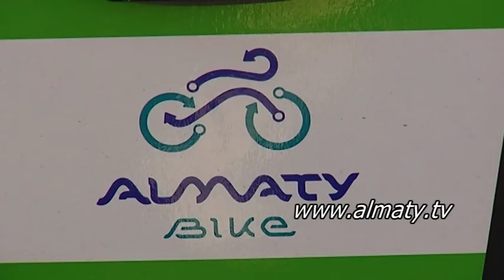Велопробег СЮЖ РУС 18 07